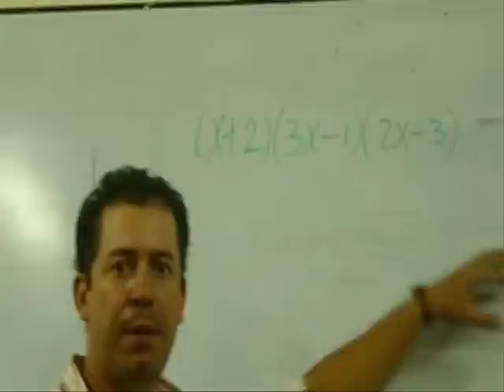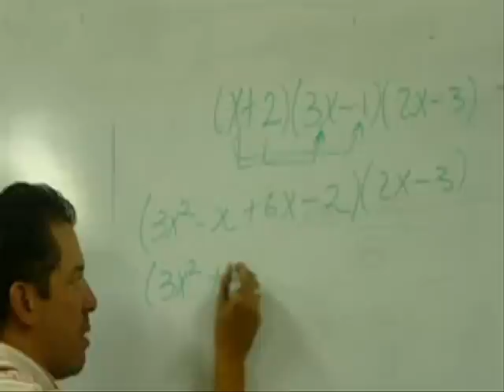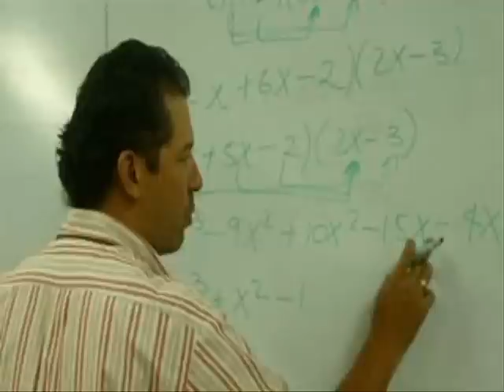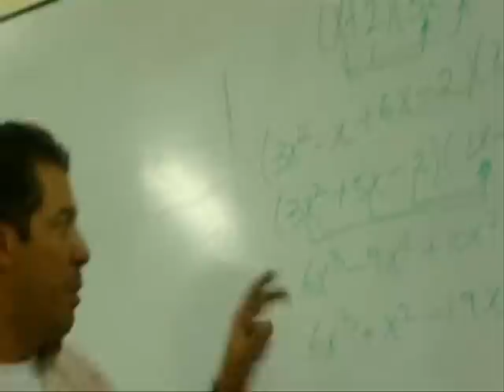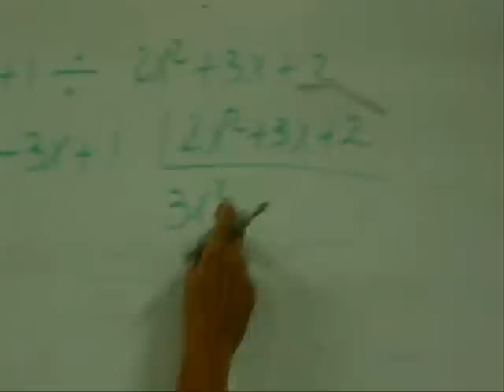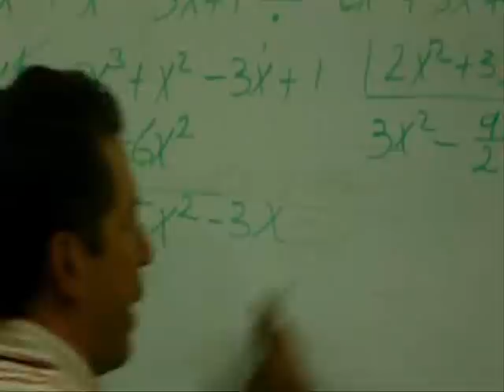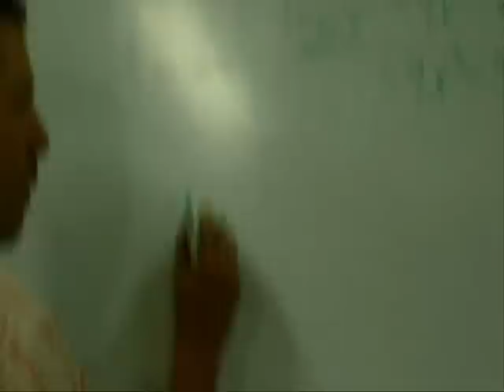DIVISIÓN DE POLINOMIOS.wmv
EXPLICACIÓN DE LA DIVISIÓN DE POLINOMIOS